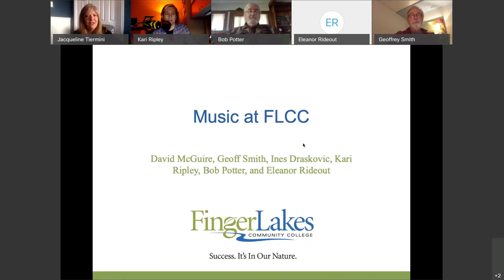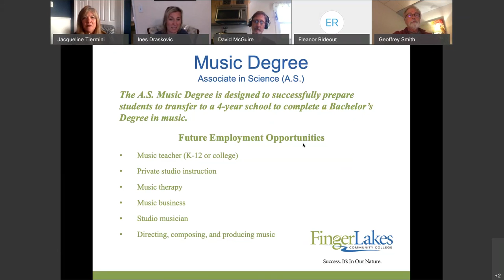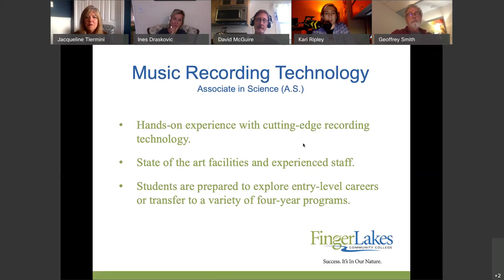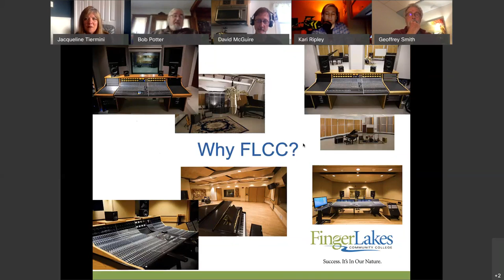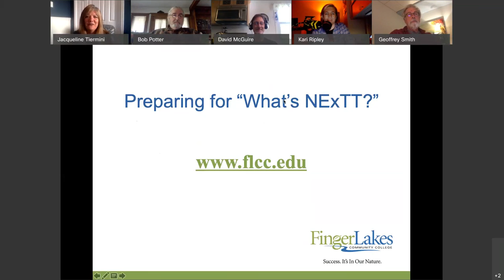Music Programs at FLCC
Get to know multiple faculty and staff members from the Music Department at FLCC. Learn about career opportunities in music and music recording, as well as the state-of-the-art equipment and facilities we offer.